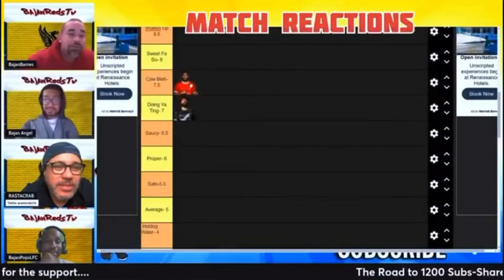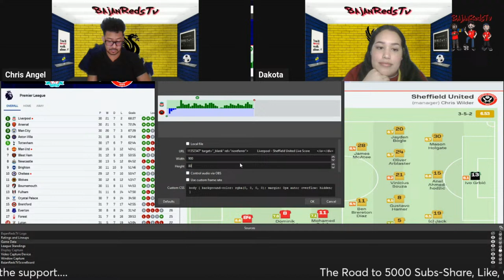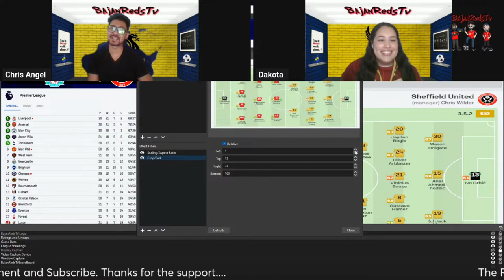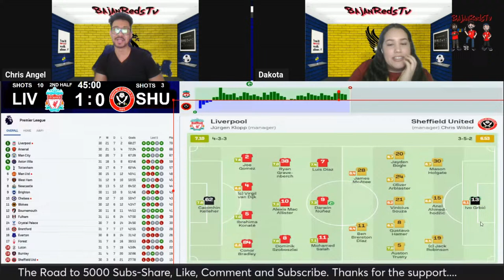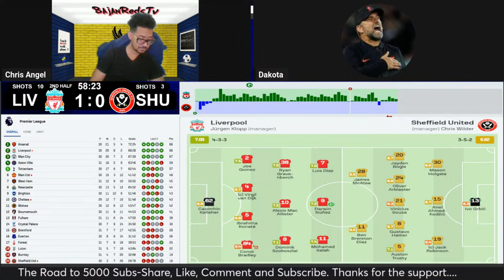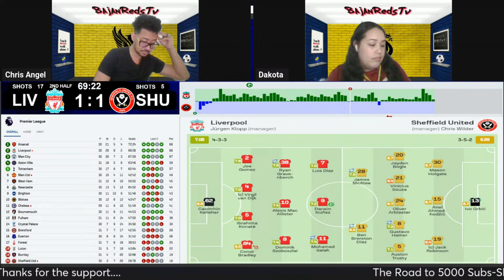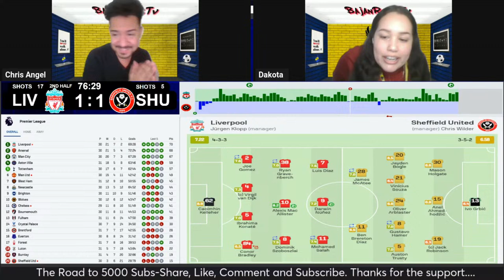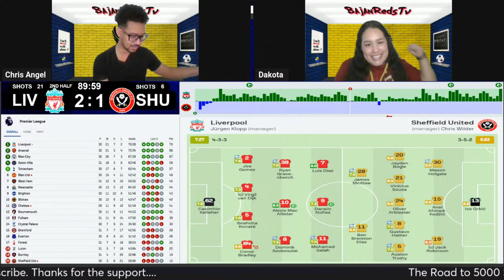LIVERPOOL VS SHEFFIELD UNITED | LIVE MATCH WATCH ALONG